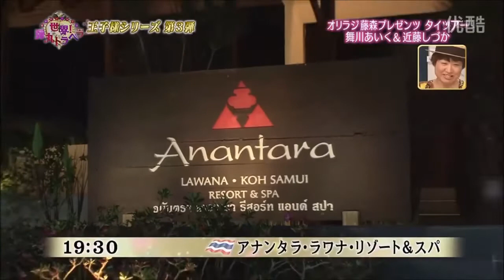オリエンタルラジオ 藤森 美女2人をエスコート 極上サプライズ連発でメロメロ？？ 近藤しづか 舞川あいく 5